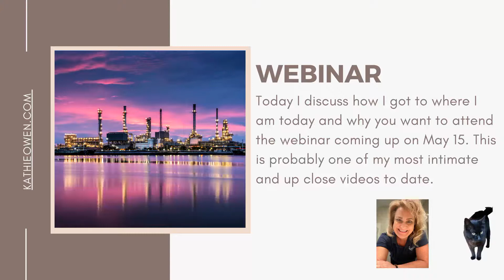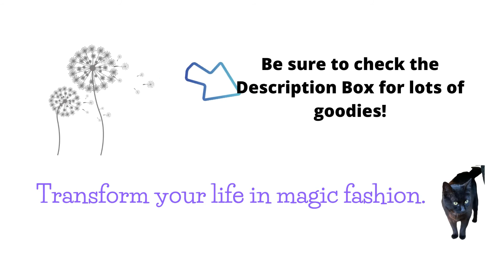Anxiety is a limiting belief | Survivor Story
👀 LOOK: ⬇⬇⬇⬇

In today’s video, I dig deep into my heart and explain exactly why I feel called to help others transform their lives in magic fashion like I did and do!!

It’s a fact, mental illness is on the rise and this pandemic just made it worse. Anxiety, depression, stress, suicides are all on the rise. But it doesn’t have to be that way. And I am not talking about toxic positivity either!! I was diagnosed in 2002 with severe Post Traumatic Stress Disorder and I overcame it by transforming my life. And today I help others do the same.

➤Blog post for today:
▶ The book today:

▶The book: Power vs Force by David Hawkins
▶The book: Letting Go by David Hawkins
▶The book: The Slight Edge: Turning Simple Disciplines Into Massive Success and Happiness
▶The book: 7 Day Mental Diet by Emmet Fox
▶The book: Reality Transurfing by Vadim Zeland
▶The book: A New Earth by Eckhart Tolle

Positive things I listen to:
★Abraham Hicks (search in the videos for Abraham Hicks) and here is a link to their

Until next time, ✌peace out and 🙏Namaste, Kathie Owen